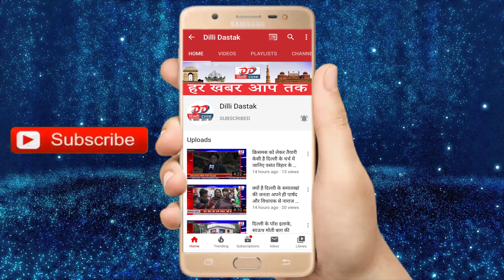महिला दिवस पर उत्तराखंड प्रकृति संरक्षण एवं संवर्धदन अभियान संस्था ने कई महिलाओं को किया सम्मानित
Hi

About This Video :- महिला दिवस पर  उत्तराखंड प्रकृति संरक्षण एवं संवर्धदन अभियान संस्था ने कई महिलाओं को किया सम्मानित